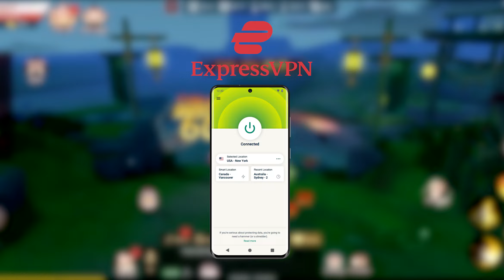Tamashi: Rise of Yokai Off Gameplay Official Launch Anime Style (Demon Slayer Game) 2022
Sign up for Expressvpn using this link and get 3 extra months free when you sign up for a 12-month package

Tamashi Rise of Yokai for Android and iOS is anime-style 3D MMOARPG, where you can cross path and fight side-by-side with all kinds of yokai and guardian spirits called Tamashi.

The game offers an immersive experience of becoming a demon slayer in a magnificent yet dangerous world, featuring cute characters, fine-tuned action system, and stunning visual effects. Call up your friends and start your adventure now!

Become the demon slayer of Glamland, a beautiful place where the human, god, and yokai lived their peaceful lives until the Demon King awakened from the long slumber. Following his lead, the depraved yokai, known as the demons, engaged their hellish incursion towards Glamland. The time has come when the good yokai, god, and human must rejoin their power to confront the darkness…